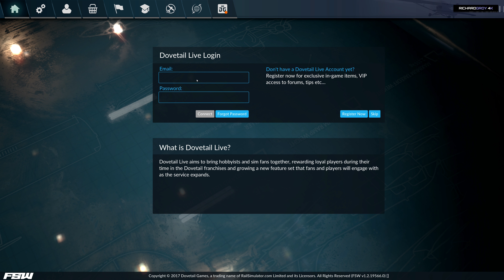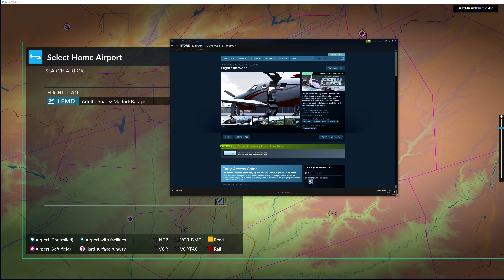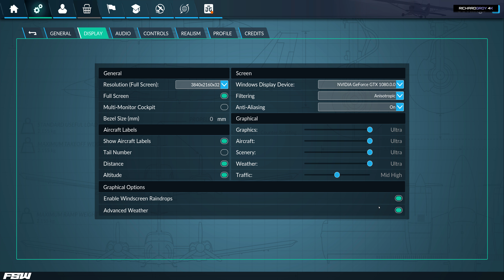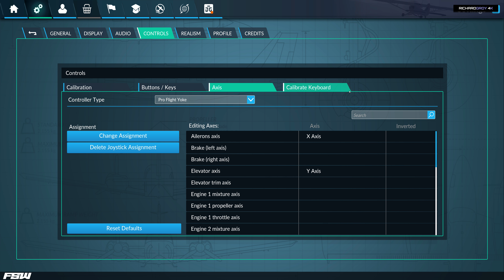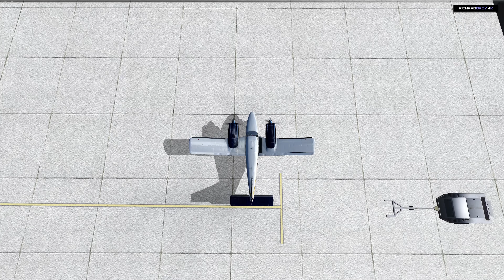¿Flight Sim Worst? Que no te engañen: FSW vs xPlane 11 vs P3D v4